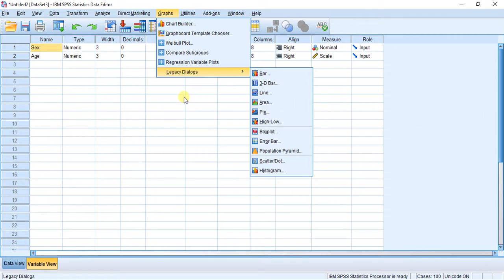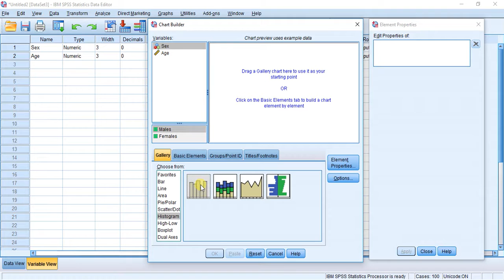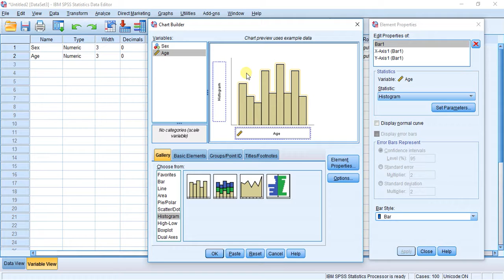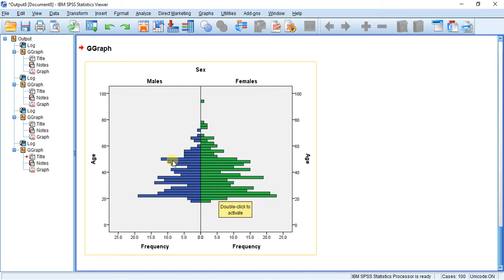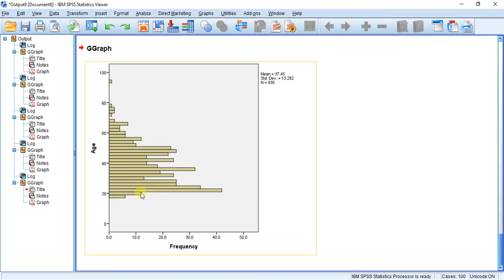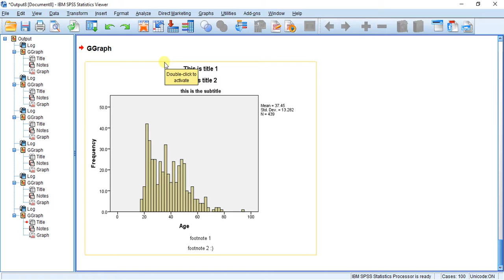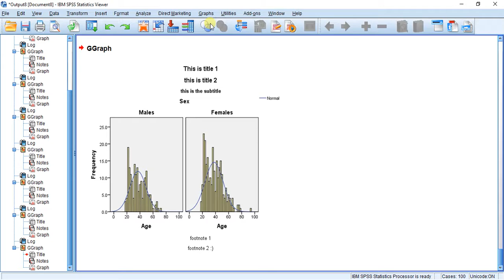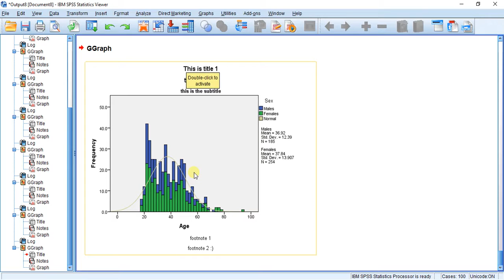SPSSisFun: Creating Histograms using the Chart Builder function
In this video I show you how to create various Histograms and how to modify them using the Chart Builder function.